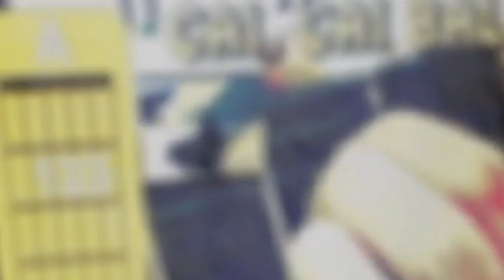AULA DE VIOLÃO (2 ACORDES) - CAI, CAI BALÃO (BATIDA E DEDILHADO)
ASSISTA O VÍDEO: Guia com 50 Maneiras de Ensinar Música Para Crianças, clique

AULA DE VIOLÃO FÁCIL -  CAI, CAI BALÃO -  2 ACORDES, SIMPLIFICADO PARA INICIANTES.

Como tocar - Música com 2  ACORDES para iniciantes VIOLÃO SIMPLIFICADO
Ritmo Simples de Marcha (binário),  para INICIANTES.
Aprenda como tocar  essa música para crianças.
Essa música é ótima para musicalização infantil :)

Vamos aprender uma música simples que usa 2 acordes: Lá Maior (A) e Mi Maior (E).

O RITMO

A levada/batida também é bem simples, você desce  o polegar uma vez e desce  o indicador uma vez.

O DEDILHADO

Para tocar  essa música no violão você também pode fazer um dedilhado bem fácil e bonito.
Seqência dos dedos:

P, i, m, a
Polegar, Indicador, Médio e Anular.

Qualquer dúvida escreva nos comentários.

Se gostou do vídeo, dá um LIKE, isso ajuda a divulgar o trabalho.